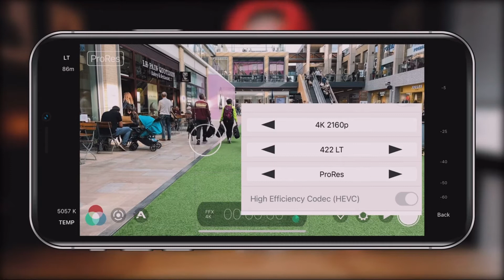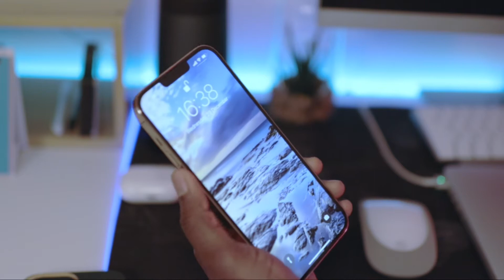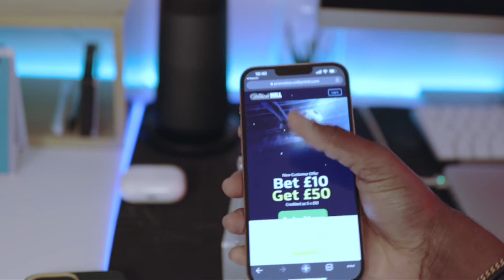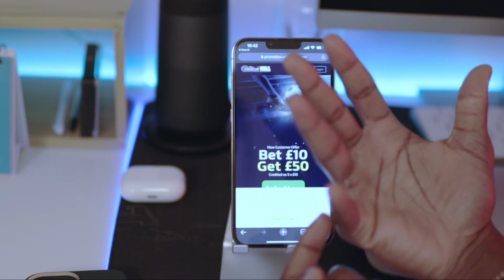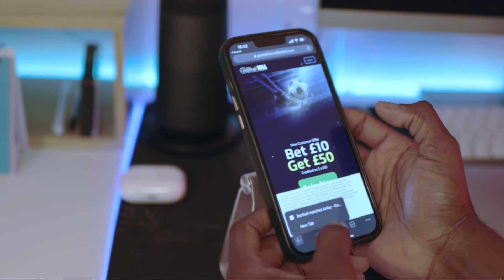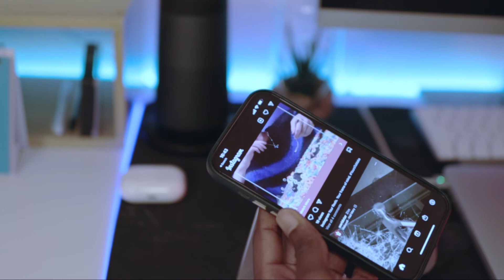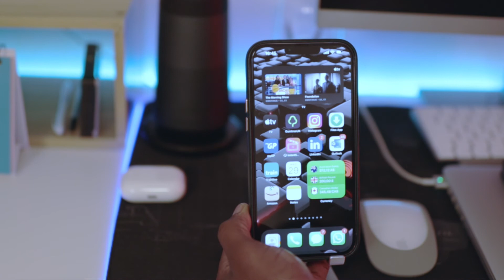The problem with iPhone 13 pro Max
Just like in the video the 13 pro max is a nice device but the design language is one of the worst in 2021. This has been one one the reason why Sony smartphone failed. The design of the phone makes it impossible to enjoy it’s usage on your hand. I have actually begin to feel the stress on my finger when in use, I am almost regretting buying this phone I swear, especially when replying to text.
Dear apple fix this design in your next year production. I hope the iPhone 14 does not look like this.